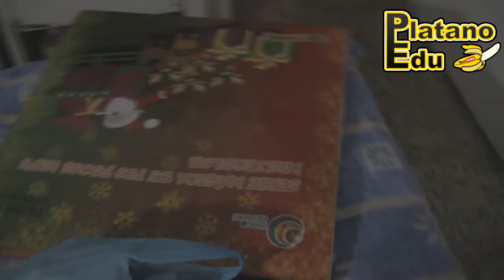Bosques de navidad | Decorando el arboneitor :v | Platano Edu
En esta ocasión : fuimos por el árbol a los bosques de navidad y lo decoramos  :v alv se nos perdió Daisy
No te vayas sin antes dejar tu Like
Recuerda compartirlo con tus amigos, vecinos y mascotas
COME POTASIO PORQUE FORTALECE LOS CALCIUS, ¡¡¡CALCIUS!!!